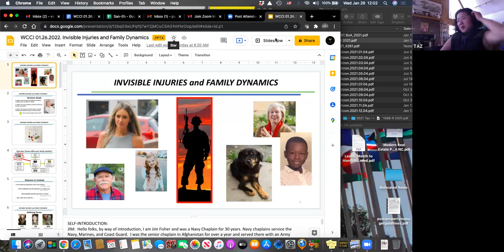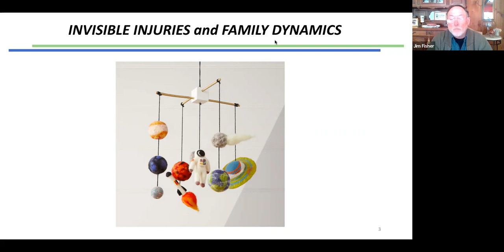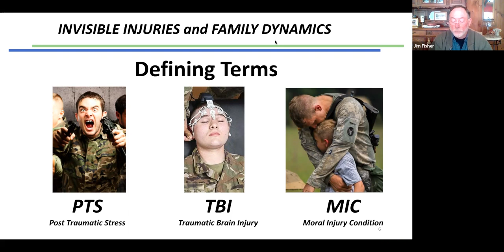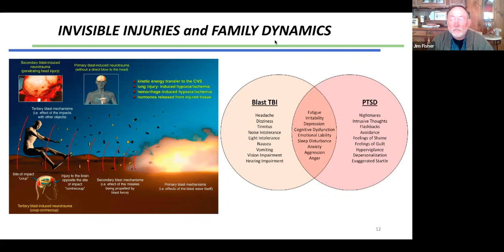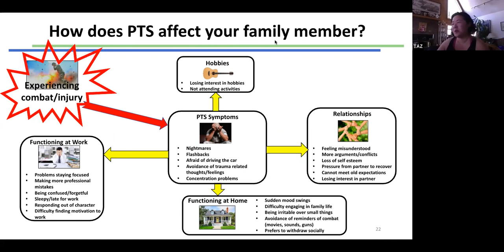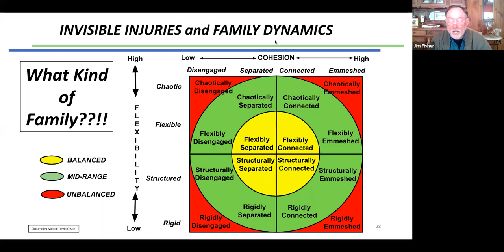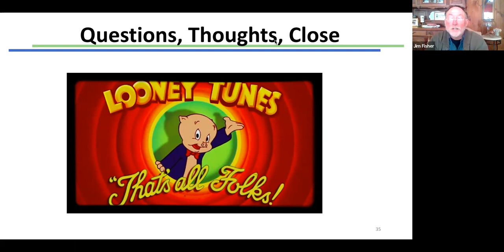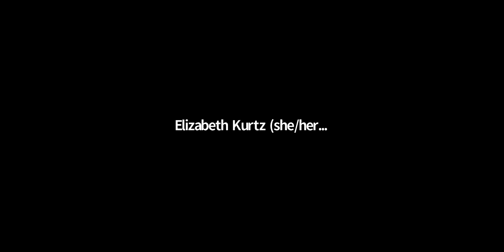Invisible Injuries and Family Dynamics: Veterans and Trauma with Taz Kim and Jim Fisher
Hosted by Watauga Compassionate Community Initiative in Boone, NC.

Join us at 12:00​ every Wednesday for our weekly conversations related to trauma and resiliency.